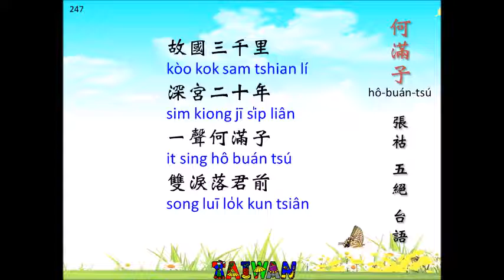何滿子~ 張祜 5絕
Taiwan  Taiwanese  poetry  台灣  台語  河洛漢語  閩南語
247 何滿子~ 張祜  5絕